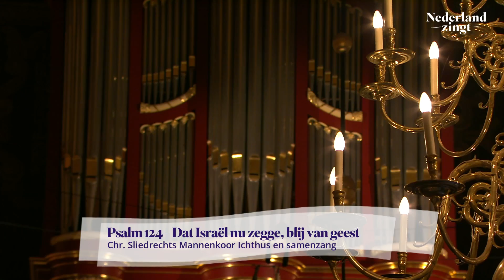Psalm 124 - Nederland Zingt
Vanuit Brielle zingen we vers 1 en 4 van psalm 124 in de oude berijming. Zing je ook mee?

Locatie: Sint Catharijnekerk in Brielle

Liedtekst:

Dat Israël nu zegge, blij van geest:
Indien de Heer, die bij ons is geweest,
indien de Heer, die ons heeft bijgestaan,
toen 's vijands heer en aanval werd gevreesd
niet had gered, wij waren lang vergaan.

W' ontkwamen haast des vogelvangers net.
De loze strik, tot ons bederf gezet:
de strik brak los en wij zijn vrij geraakt.
De Heer is ons tot hulp op ons gebed,
die God, die aard' en hemel heeft gered.